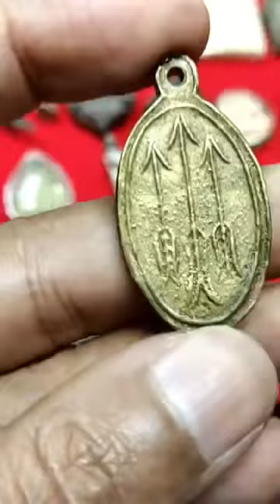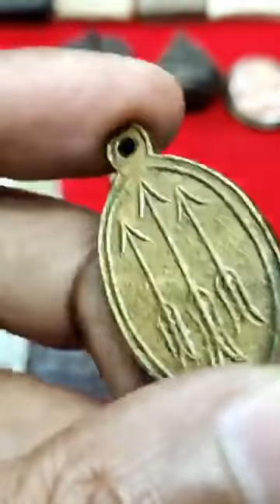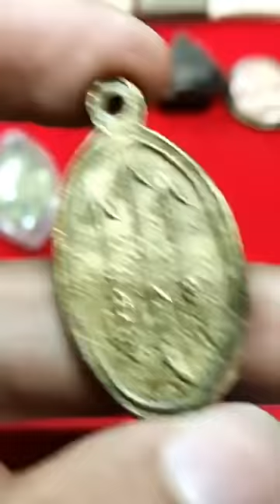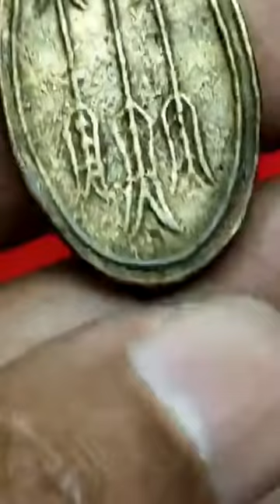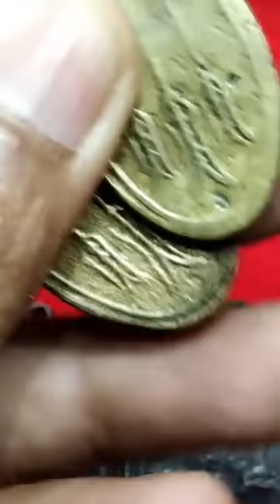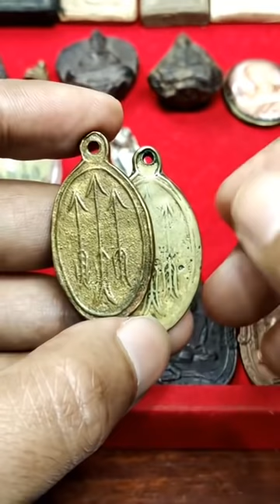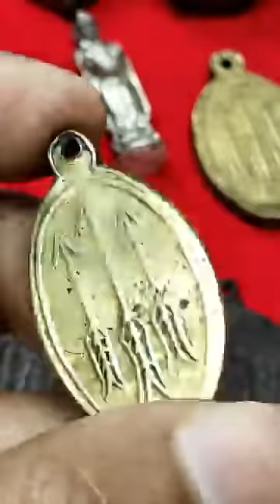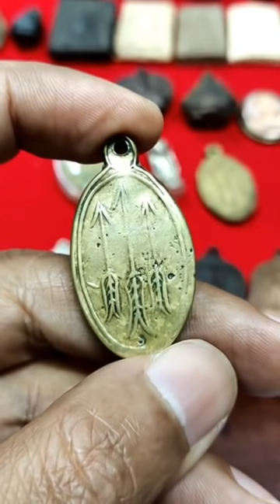เทียบให้ดูชัดๆระหว่าง พระแท้! "กับ" เก๊! ถอดพิมพ์ (เข้าใจง่ายๆภายใน12นาที)อ.โอ๊ต บางแพ.Live.05/07/64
อาจารย์.โอ๊ต บางแพ.Live.05/07/64
เทียบให้ดูชัดๆ ระหว่างพระแท้! กับ พระเก๊! ถอดพิมพ์
เข้าใจเเบง่ายๆภายใน12นาที
""สันขวาน""